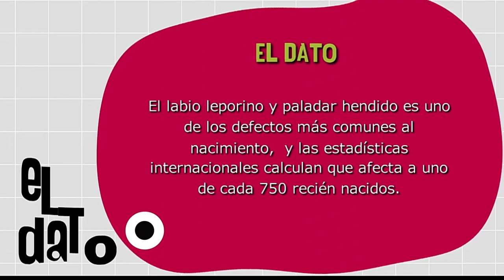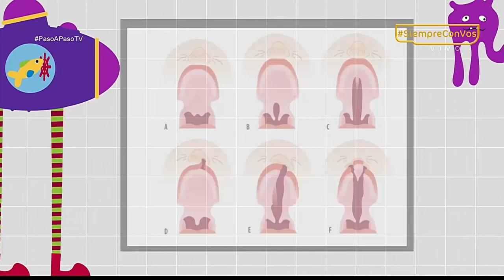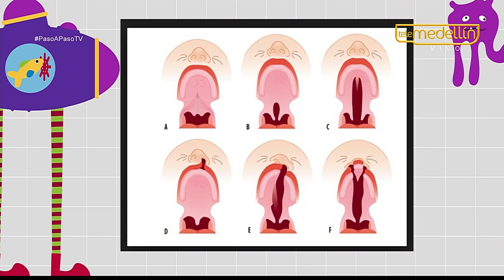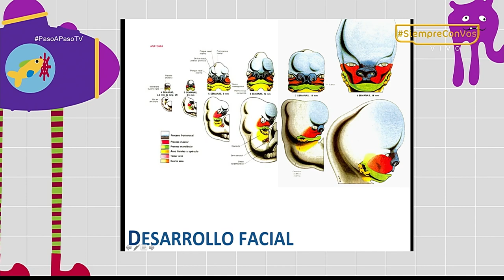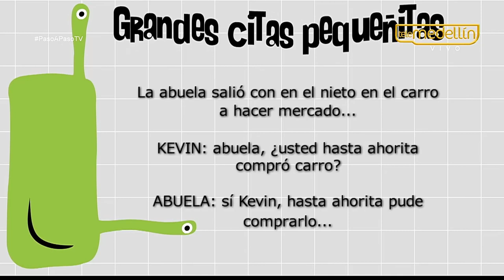Labio y paladar hendido [Paso a Paso TV] Telemedellín